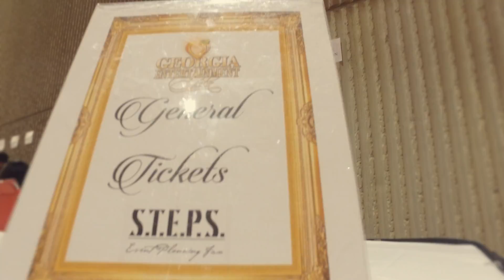5th Annual Georgia Entertainment Galla Interview John Rutherford Seydel III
EA entertainments very own Ebony Alexis interview with John Rutherford Seydel III to find out more about himself and how it felt excepting an award on behalf of his grandfather at the Georgia Entertainment Galla.